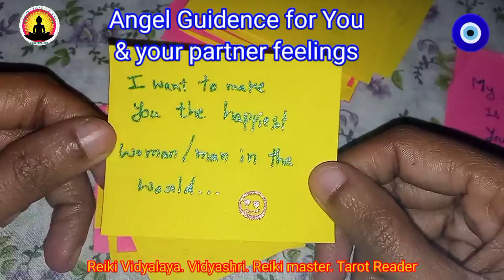Angel Guide you: Yours Partner Feelings.🗽🌍❤🍯Sweet MSG for you.🃏♦